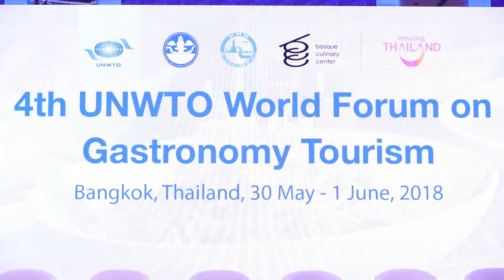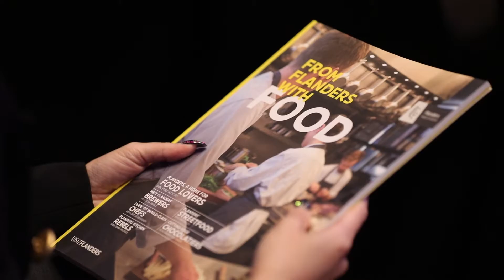4th UNWTO World Forum on Gastronomy Tourism, Bangkok, Thailand - May 2018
The 4th UNWTO World Forum on Gastronomy Tourism, took place in Bangkok, Thailand from 30th May to 1 June. This 4th edition specifically focused on harnessing the power of technology as a driver for sustainable growth. It provided an excellent opportunity for leading experts in gastronomy tourism to discuss currents trends and challenges in the sector, exchange best practices and inspire discussion on intercultural dialogue, gastro diplomacy, and the importance of technology for sustainable gastronomy tourism.

Like previous editions of the UNWTO World Forum on Gastronomy Tourism, this forum explored gastronomy as the essence of culture and an element of intangible heritage and the interrelation between gastronomy and tourism that can enhance sustainable local development.